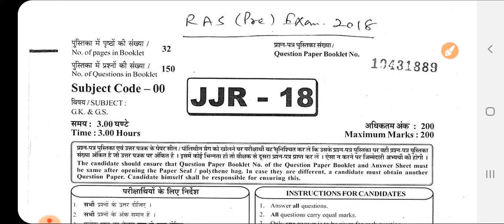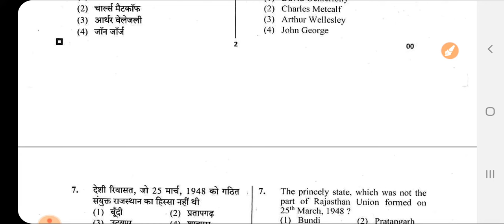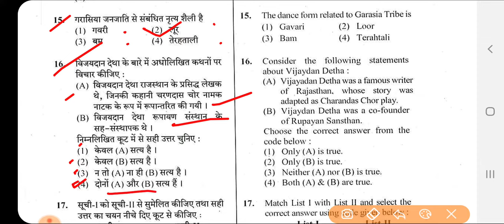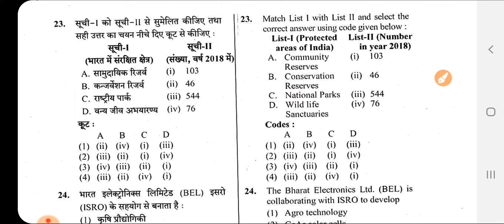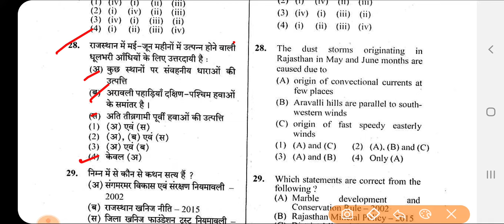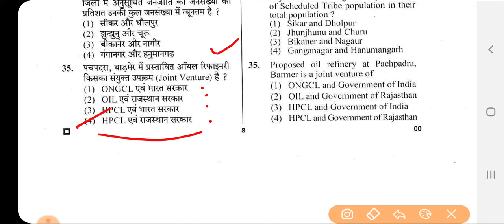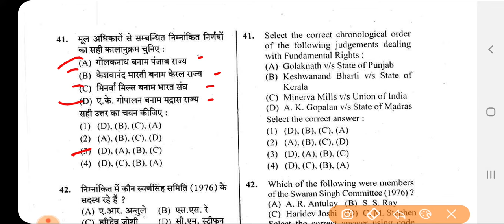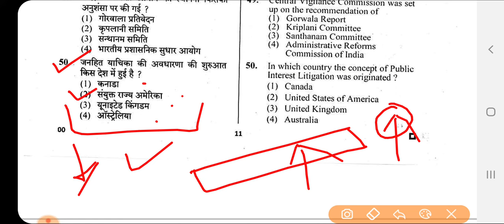RAS Pre 2018 Question Answer Official Part - 1 || RAS_2019 , RAS Paper With Answer KEY || RAS Mains